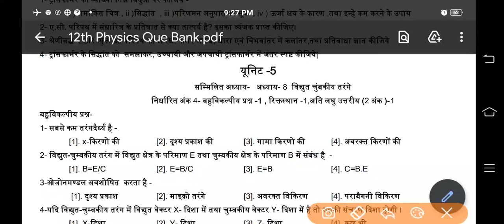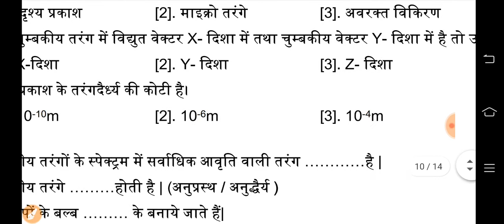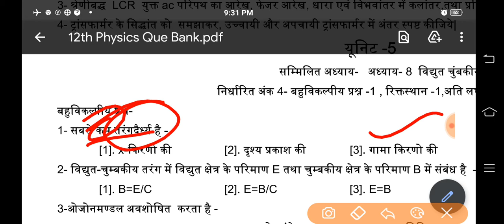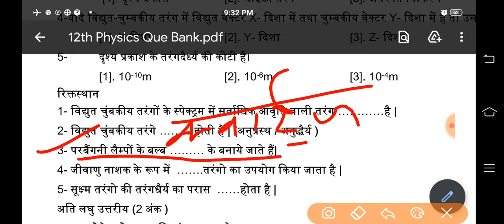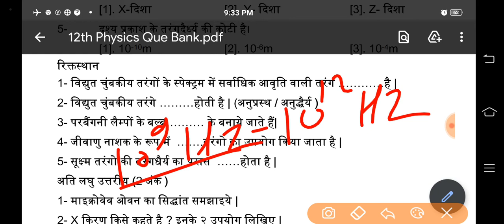electromagnetic waves chapter number 8 physics class 12th question bank solution // Unit - 5th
hello guys is video ke antargat Humne physics class 12th chapter number 8 ke objective questions aur fill in the blanks k  questions ko cover Kiya Hai.